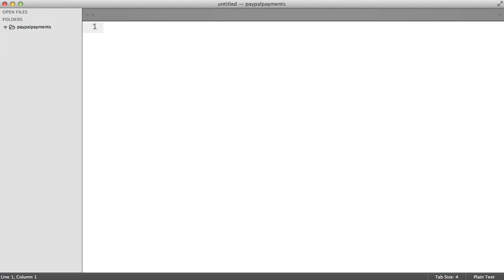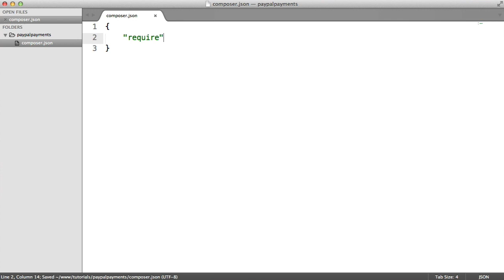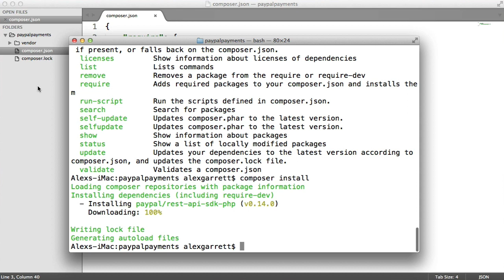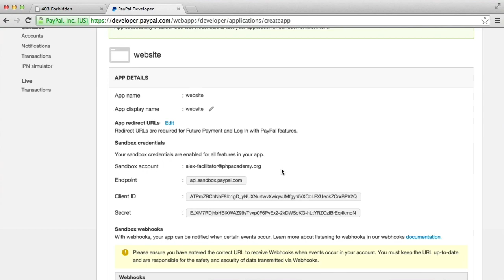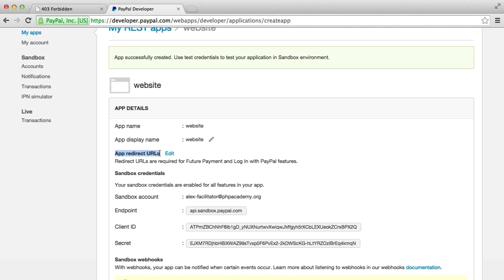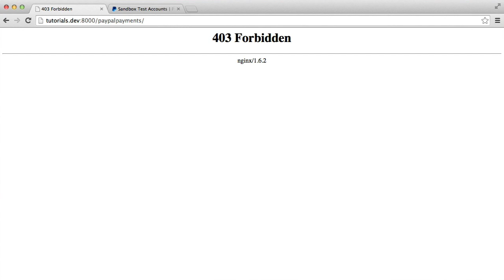PayPal Payments with PHP: Setting Up (2/9)